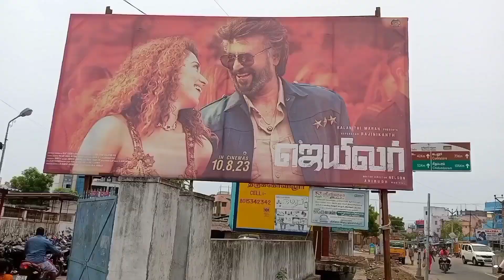kovil#thirukovilur ulakandaperumal kovil#thirukovilur tour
thirukovilur is a kallakurichi district